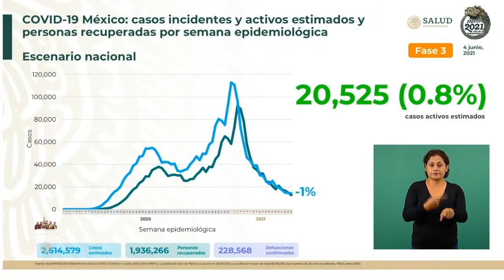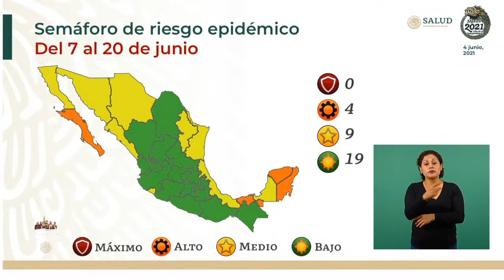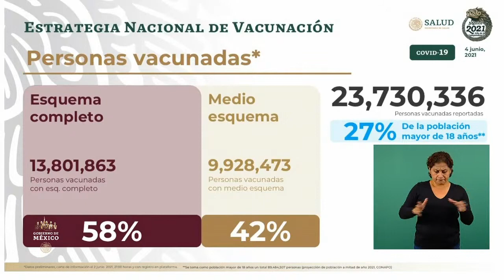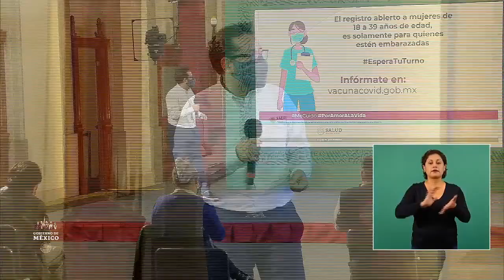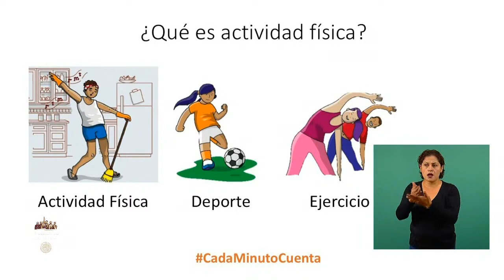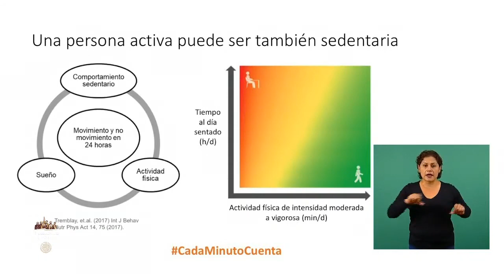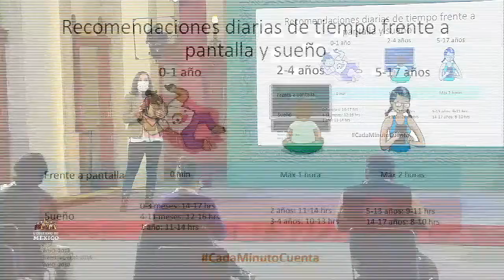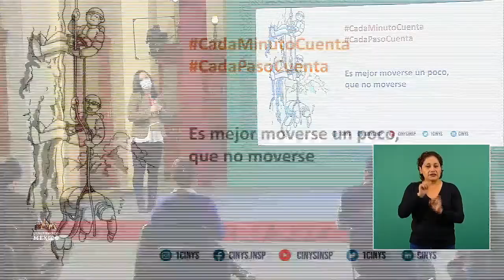Informe diario sobre coronavirus COVID19​​​​​​ | Viernes 04 de junio del 2021